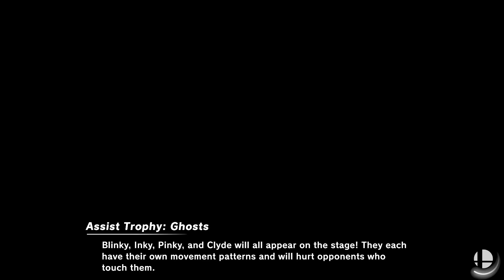Super Smash Bros. Ultimate - Green Greens & Pilotwings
40 Stocks:
King Dedede vs Ike vs Cuphead vs Robin (Male) vs Shulk vs Meta Knight vs Zero Suit Samus vs Zelda
Stage: Green Greens and Pilotwings
Music: King Dedede’s Theme (for 3DS / Wii U) and Light Plane (Remix)
Items: On (No Food)
FS Meter: Off

Requested by Caylon Dunson